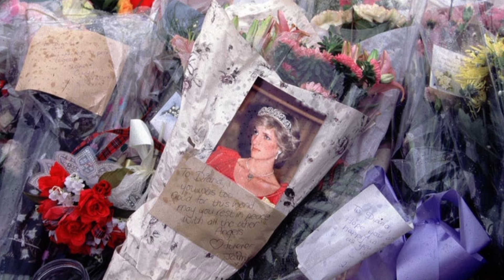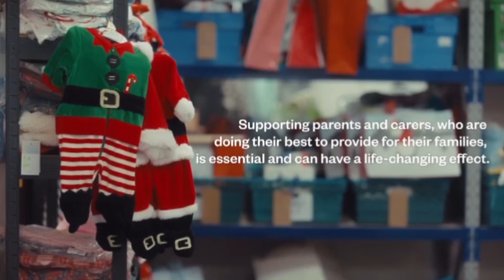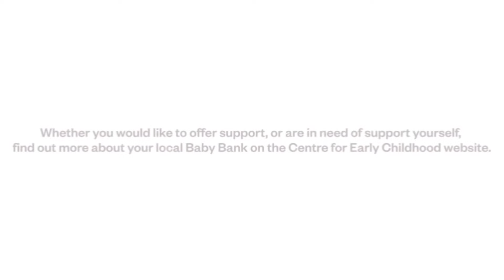Young Royals: Inside a Modern Royal Childhood